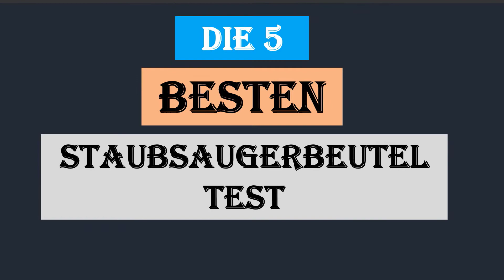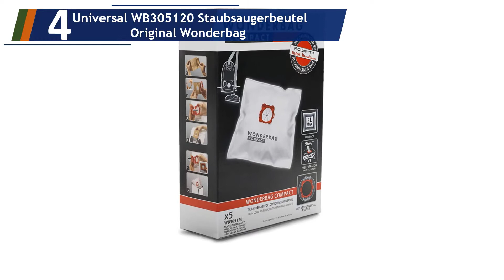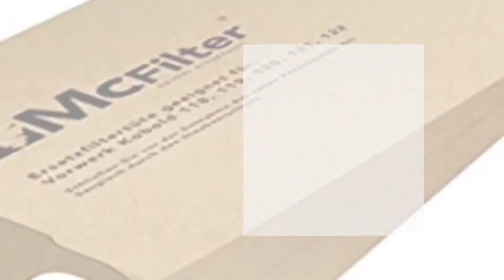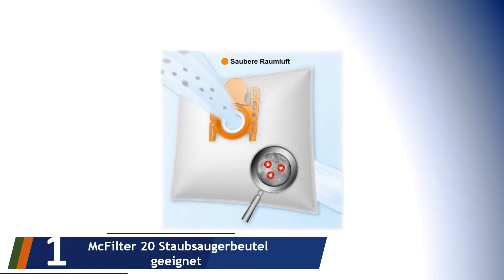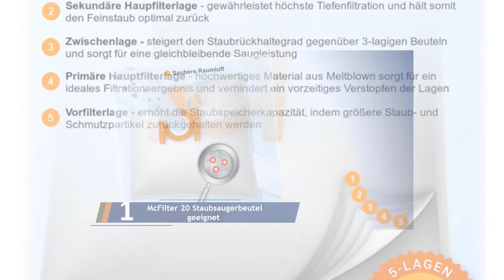Die 5 Besten Staubsaugerbeutel Test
Hier ist die Liste von Die 5 Besten Staubsaugerbeutel Test.

01. McFilter 20 Staubsaugerbeutel geeignet

02. Miele 9917730 Staubbeutel GN HyClean 3D

03. 10 Staubsaugerbeutel geeignet Vorwerk Kobold

04. Universal WB305120 Staubsaugerbeutel Original Wonderbag

05. Swirl S 67 MicroPor Plus Staubsaugerbeutel